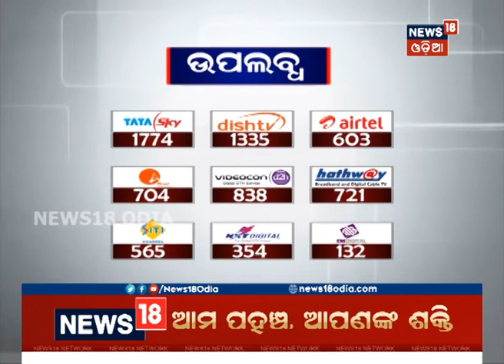Statue Mission: Youth promised to clean up all the statues in Capital | News18 Odia